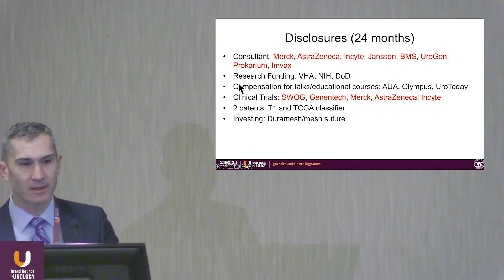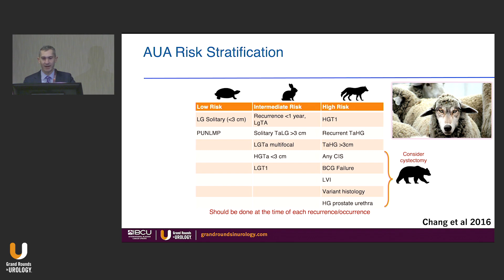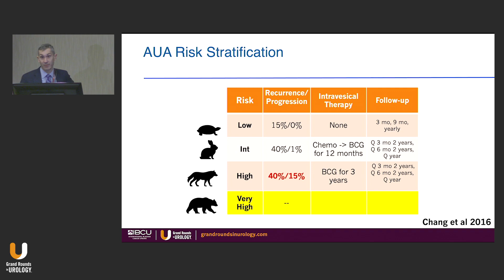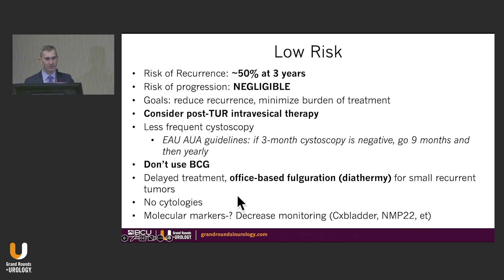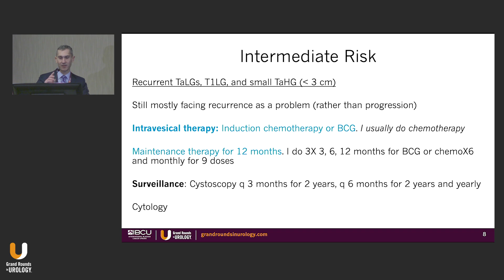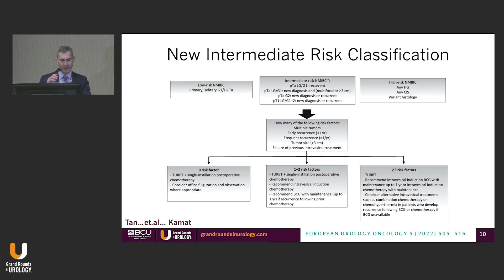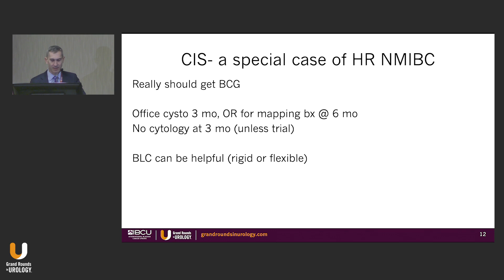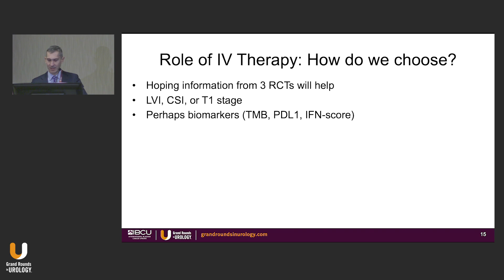Bladder Cancer Risk Stratification: Moving from the Old to the New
Joshua J. Meeks, MD, PhD, Associate Professor of Urology, Biochemistry and Molecular Genetics at the Northwestern University Feinberg School of Medicine in Chicago, Ill, discusses nonmuscle-invasive bladder cancer (NMIBC) risk stratification. Dr. Meeks emphasizes minimal intervention in low-risk patients, the heterogeneity of the intermediate-risk category, and the risk of progression in patients in the high-risk category.